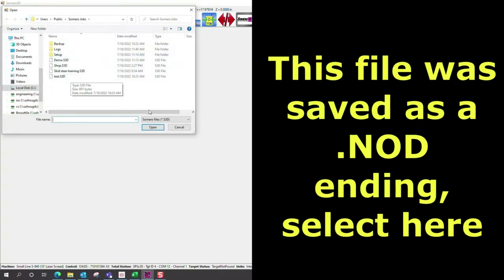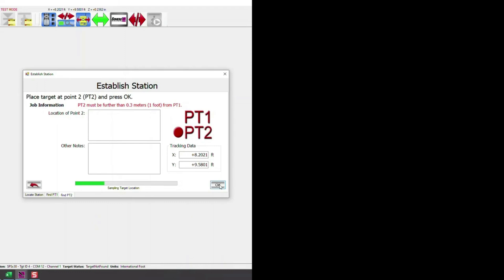3D vs 17 Changing Reference Points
How To Fix Videos - 3D Leveling Software Somero

Cómo arreglar vídeos - Software de nivelación 3D Somero